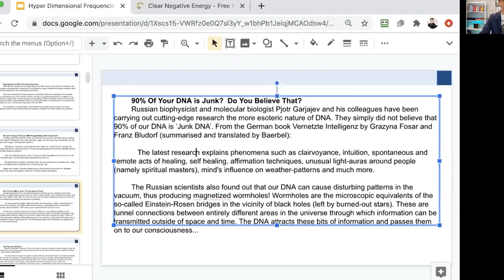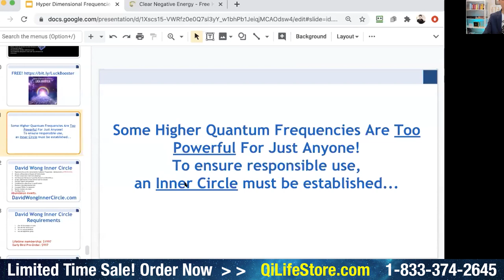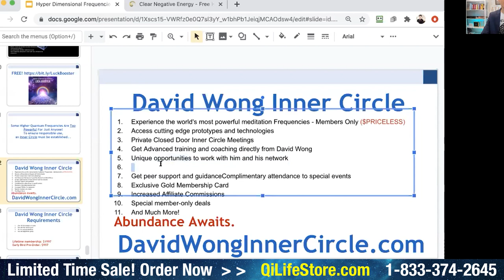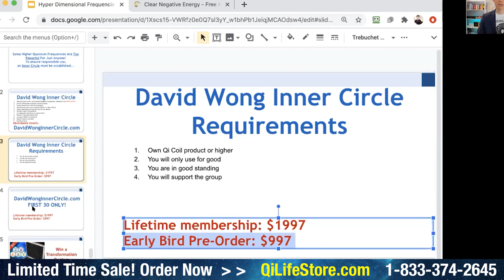How To Program Your DNA | DNA Activation and Repair [Ep. 10]